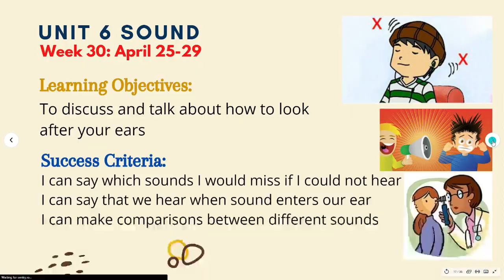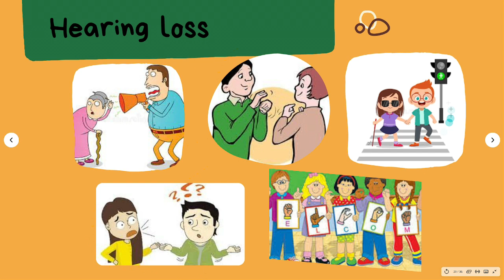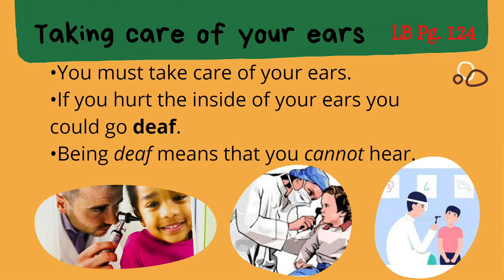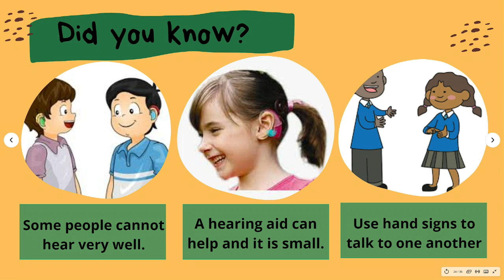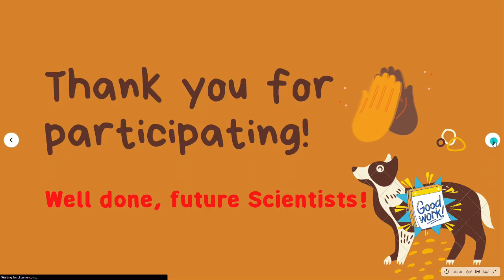Wk 30 Unit 6 Looking After Your Ears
Some ways how to take care of your ears